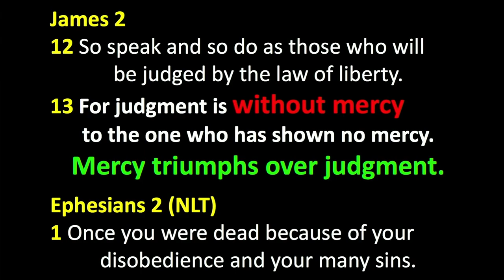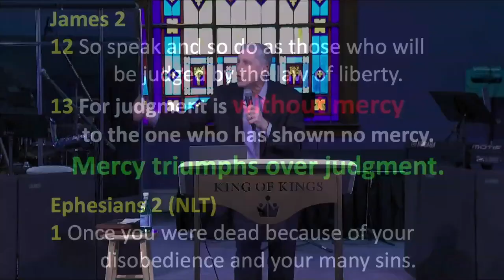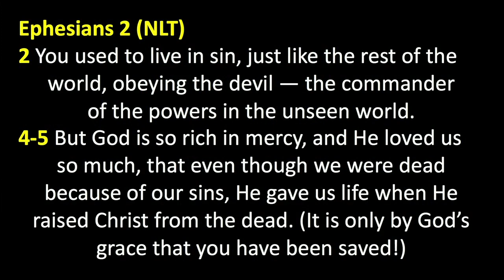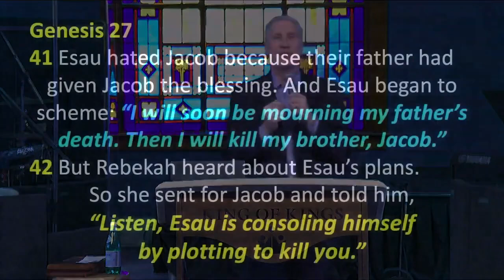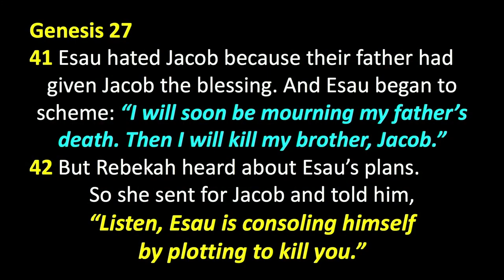Peter Roselle: Expect No Mercy if You Show No Mercy (James 2:13)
Peter Roselle: Expect No Mercy if You Show No Mercy (James 2:13)
James 2:13 says, “For judgment is without mercy to the one who has shown no mercy. Mercy triumphs over judgment.” Quotes: “You can't forget that forgiveness was extended to you and turn around and not extend forgiveness to other people. Ephesians 2:1 Once you were dead because of your disobedience and your many sins. 4 But God is so rich in mercy, and He loved us so much, that even though we were dead because of our sins, He gave us life when He raised Christ from the dead.”

Be blessed.

So the word he gave me was mercy triumphs over judgment. I'll try to unpack that in a relatively short time. You might be able to read it, it's Micah 6:8. It says, "Do justly, love mercy walk humbly," right? That's when the Old Testament, and this says mercy triumphs over judgment, which is from James 2:13. So we're going to unpack that a little. Can you just, this is a picture I'm getting, put your hand over your heart and say, Lord.

Don't ever forget that one, right? If Paul said he has not arrived, then we should never think that we're going to completely arrive in this life, right? And then, 2 Corinthians 3:18, in the NIV version says, that, "We are being transformed into the image of God "with ever-increasing glory." Here, in this life, so if you need a mission statement, that's a good place to start. Being transformed, being transformed. You might say, well, if any man be in Christ, he's a new creation, old things have passed away, all things have become new, but then why does Paul say you're still on the milk and I want you to be on the meat, I want you to grow up, I want you to mature, right? So we're being transformed. That's our goal is to be an imitation of Christ, to be a reflection and ambassador of his in the earth.

I want to cover some scriptures. You don't have to take a lot of notes because you could just watch it online afterwards if you want, but I just want you to keep your spirit open to the linkage that I'm going to try to put out here for you. I tend to talk too long, I guess you could say, but I have a lot to say. James 2:12 says, "So speak and so do as those "who will be judged by the law of liberty. "For judgment is without mercy "to the one who has shown no mercy." Can you say that with me?

Vere 13 is a big deal today because there's a lot of people being canceled for making a mistake. That's part of what they call the culture today, is the cancel culture. That's not Jesus. Man, if there was a cancel culture, I would've never been allowed in. So I hope all of us realize Ephesians 2 is such a cornerstone when it says, "Once you were dead because of your disobedience "and your many sins."

I hope you do, but don't forget it now that you're a Christian. Don't forget, you were once dead. Verse 2 says, you used to live in sin just like the rest of the world, obeying the Devil, the commander of the powers in the unseen world. That's a good translation. We were working for a boss and we didn't know it. His name is the Devil, and he's an evil boss because he's liar. You don't want to work for a liar. You want to work for The Truth (Jesus).

The enemy is a good liar, he tempts you to disobey God, and there is pleasure in sin for a season. We need the spiritual discipline to avoid temptations - not by our might or by our power, but by the Spirit of the Holy God living in us. He gives us the strength to do what we can't do in our own ability.
Ephesians 2 goes on to say, "But God, who is rich in mercy, loved us so much that even though we were dead because of our sins, gave us life when he raised Jesus from the dead."

You can't forget that forgiveness was extended to you and turn around and not extend forgiveness to other people.

"Judgment is without mercy to the one who has shown no mercy." When you are humbled and you realize that you're going to make a mistake between now and the rest of your life. I will sin again, and when I do, I'm going to hope that whoever I sinned against is going to show mercy not judgment.

"Judge, not lest ye be judged," Jesus said in Matthew 7:1. "For with the measure you judge, it will be measured back to you. And who are you to pint out the speck in your brother's eye when you have telephone pole sticking out of your eye?" This is about what happens when we're not willing to forgive and extend mercy.